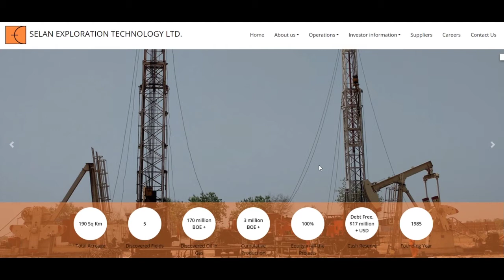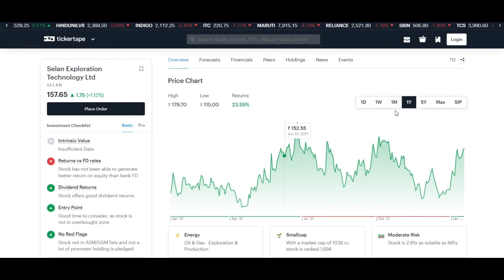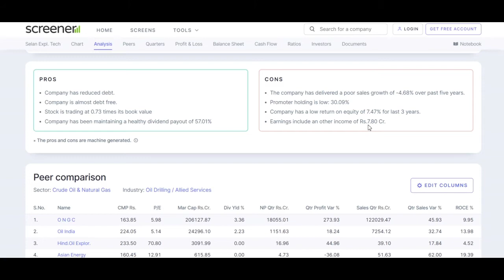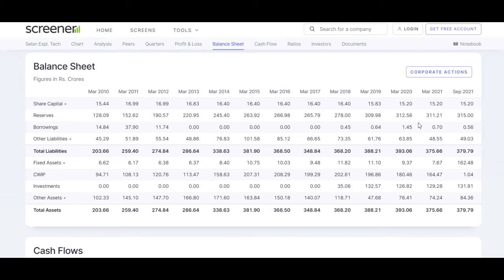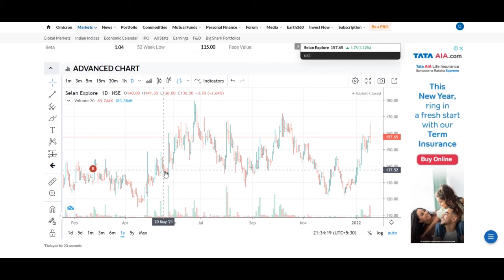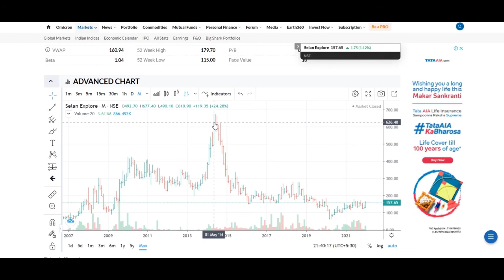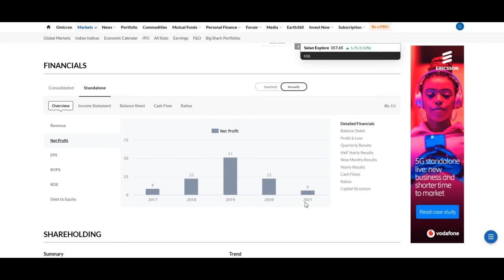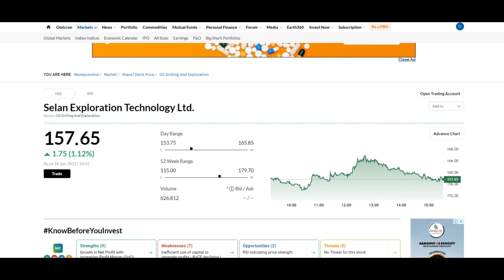Selan Exploration Technology Ltd | Profit Booking | Review | Full Analysis | SELAN Share